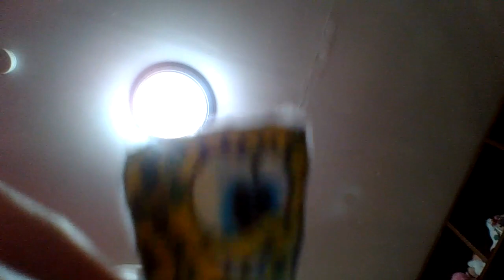The Hedgehog King 2 Sonic's Pride PT 8 Aurora's First Hunt